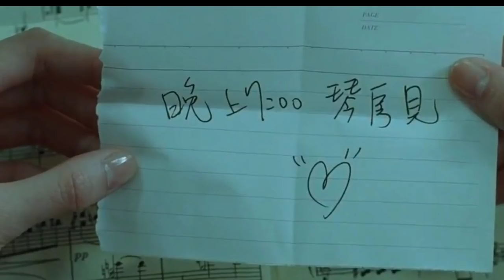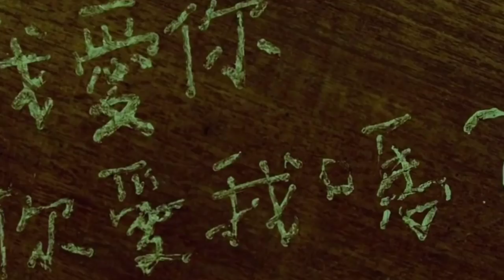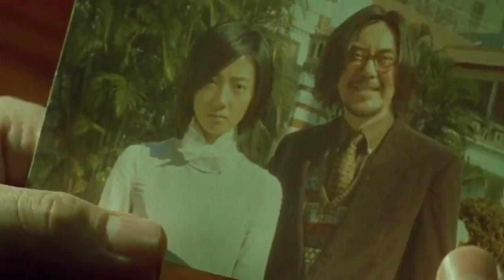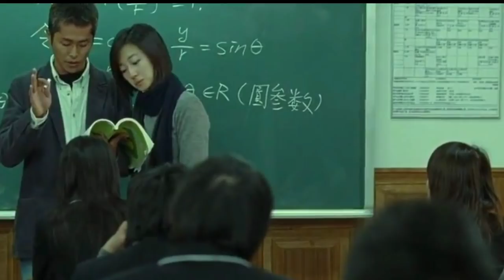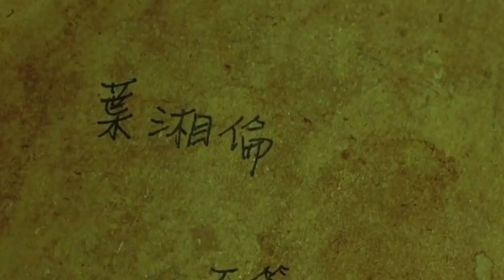"Secret" explained In Nepali, Tanwa Love Story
Secret (Taiwan 2007) Movie Explained in Nepali

Any footage in this video has only been used to communicate a message(understandable) to audience. We don't plan to violate anyone's rights.

In case you feel your rights are violated, if any owners of the content clips would like us to remove the video, kindly email me at and I will be quite eager to take down my video.